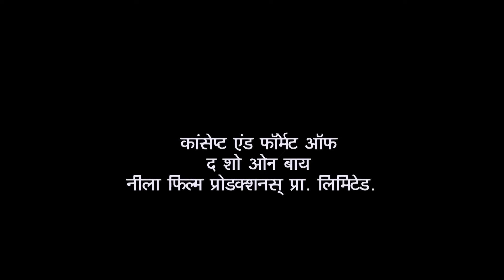Why Did Jethalal Accuse Bagha Of Robbery? | Full Episode | Taarak Mehta Ka Ooltah Chashmah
Bagha shares sweets with Jethalal and Nattu Kaka. Jethalal starts shouting at him. According to Jethalal Bagha did robbery in Gada Electronics but Bagha does not know about it. He distributes a sweet of her engagement. Nattu Kaka also scolded Bagha. What is the matter?

Star Cast: Dilip Joshi, Disha Vakani, Amit Bhatt
Episode No: 2484
Produced By: Asit Kumar Modi